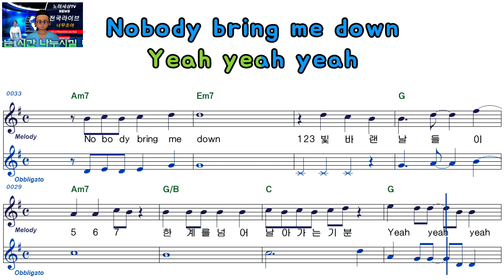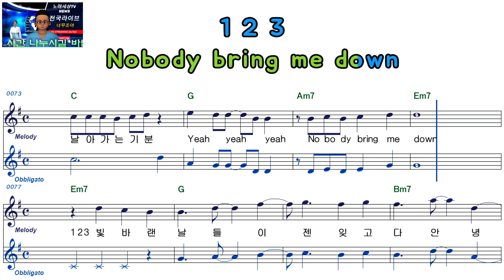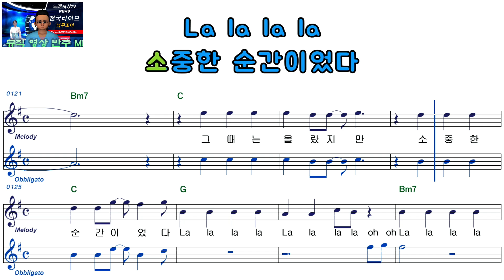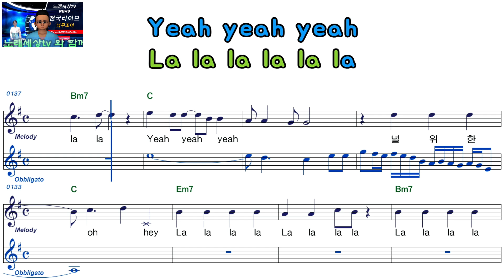방용국 정대현 유영재 문종업ㅡ빛바랜 날들 이젠 잊고 다 안녕ㅡ남자키ㅡELF919ㅡ38456